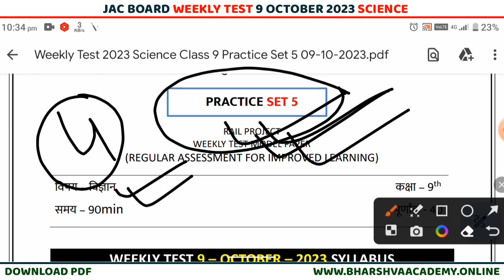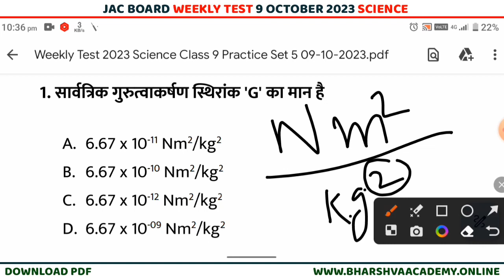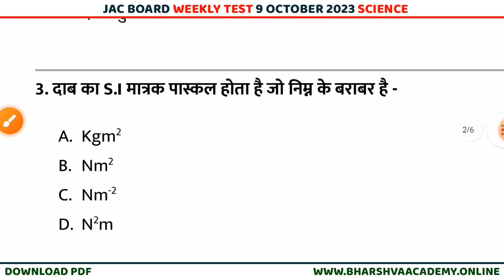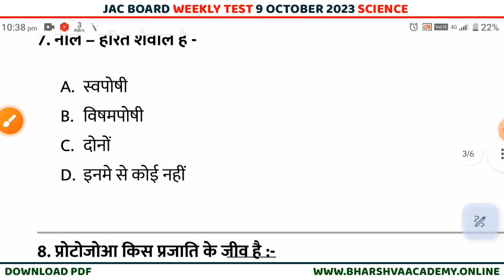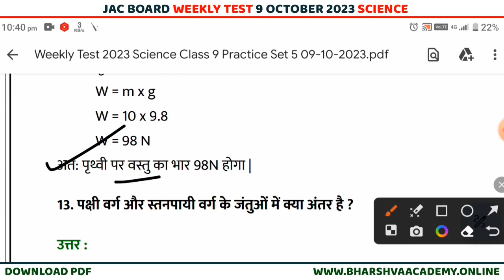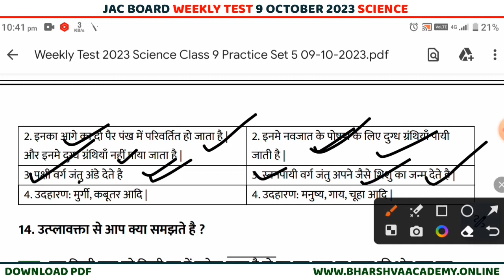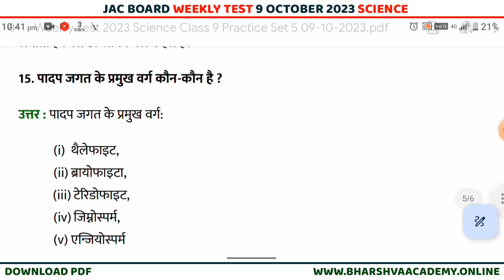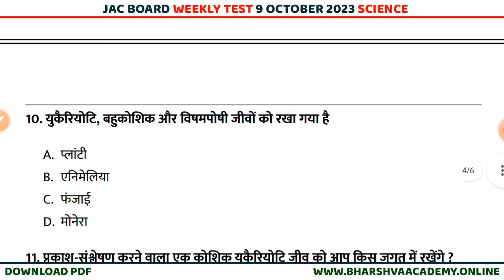Class 9th Science Weekly Test Question Paper 2023 || Jac Board Class 9th Science Model Paper Set 5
Class 9th Science Weekly Test Question Paper 2023 || Jac Board Class 9th Science Model Paper Set 5 || Half Yearly Exam 2023 Jac Board Class 9 Science Model Question Weekly Test 2023 Project Rail